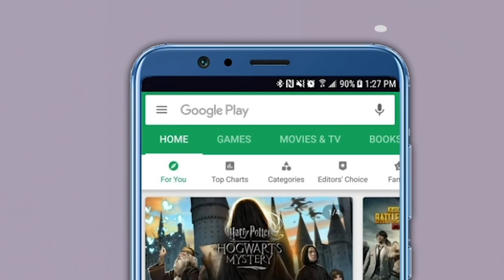संघर्ष पेटणार ? काँग्रेस नेत्याने ठेवले शिवसेनेच्या अकार्यक्षमतेवर बोट | Congress| Uddhav Thackeray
एकीकडे राज्यात एकत्र सत्तेत तर दुसरीकडे स्थानिक पातळीवर एकमेकांविरोधात उपसलेल्या तलवारी हे महाविकासआघाडी सरकारमधील तिन्ही पक्षांची राजकीय भूमिका आता काही नवी नाही. असंच आणखी एक उदाहरण समोर आलंय ते म्हणजे मुंबई काँग्रेस विरुद्ध शिवसेना. मुंबई मनपा निवडणुकांना अजून बराच काळ असला तरी सर्व राजकीय पक्ष जोमाने कामाला लागलेत. आणि मुंबई काँग्रेसने तर स्वतंत्र लढण्याची घोषणाच केलीये त्यामुळे संघर्ष थेट आहे. मात्र, आता नेमकं काय घडलं ? तर शिवसेनेच्या अकार्यक्षमतेमुळेच एक महत्त्वाचा प्रकल्प रखडलाय, असा थेट आरोप मुंबई काँग्रेसचे अध्यक्ष भाई जगताप यांनी आपल्या राज्यातील मित्र पक्षावर केला आहे. सांडपाण्यावर प्रक्रिया करणाऱ्या प्रकल्पांच्या आड कोण येत आहे, पर्यावरणाच्या दृष्टीने संवेदनशील असलेले हे प्रकल्प कशाला रोखले जात आहेत, झारीतील शुक्रचार्य कोण? असे प्रश्‍न उपस्थित करत महापालिकेतील सत्ताधारी शिवसेनेच्या अकार्यक्षमतेमुळेच हा महत्त्वाचा प्रकल्प रखडला आहे, असा आरोप भाई जगताप यांनी शुक्रवारी (12 मार्च) केला. नेमकं काय घडलंय ? पाहूया